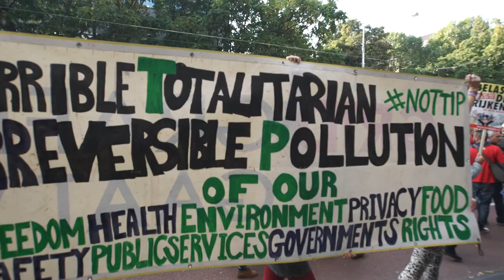TTIP-alarm: Demonstranten lopen door tunnel Rijksmuseum